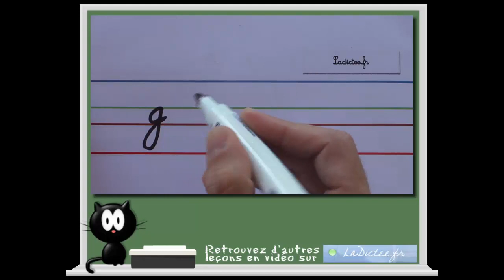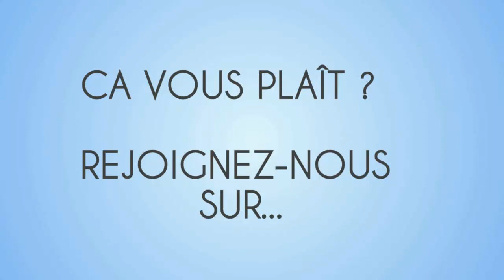Alphabet cursif - comment écrire la lettre cursive G - vidéo en langue française